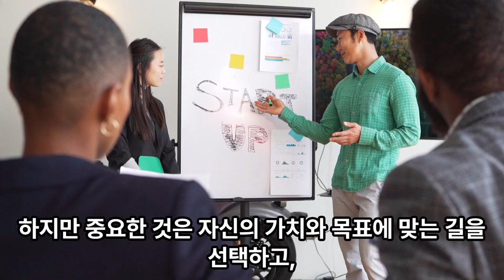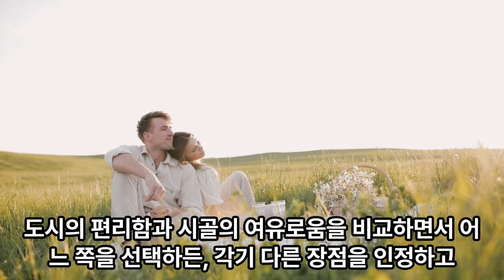이래도좋고저래도좋은인생3가지#구독좋아요는사랑입니다#subscribe구독사랑